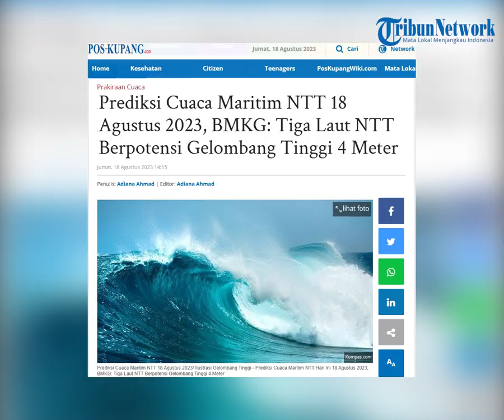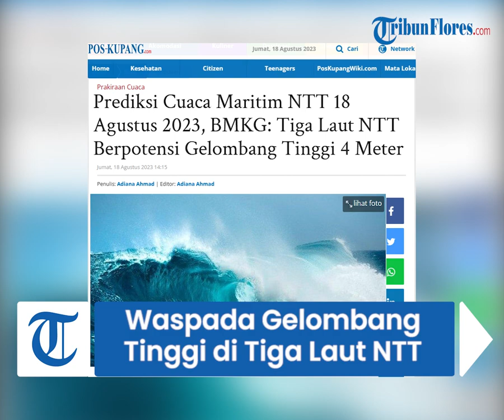Prediksi Cuaca Maritim NTT 18 Agustus 2023, BMKG: Tiga Laut NTT Berpotensi Gelombang Tinggi 4 Meter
TRIBUNFLORES.COM - Badan Meteorologi Klimatologi dan Geofisika ( BMKG ) Mengeluarkan Prediksi Cuaca Maritim NTT Hari Ini 18 Agustus 2023.

Menurut Prakiraan Cuaca 18 Agustus 2023, ada potensi gelombang tinggi hingga 4 meter di tiga Laut NTT hari ini.

Tiga Laut NTT yang berpotensi gelombang tigggi hingga 4 Meter hari ini yakni Perairan Selatan Sumba, Selat Sape bagian Selatan dan Samudera Hindia Selatan Jawa Barat hingga NTT.

Artikel ini telah tayang di Pos-Kupang.com dengan judul Prediksi Cuaca Maritim NTT 18 Agustus 2023, BMKG: Tiga Laut NTT Berpotensi Gelombang Tinggi 4 Meter,

Penulis: Adiana Ahmad
Editor: Adiana Ahmad
VP: Ian Taopan